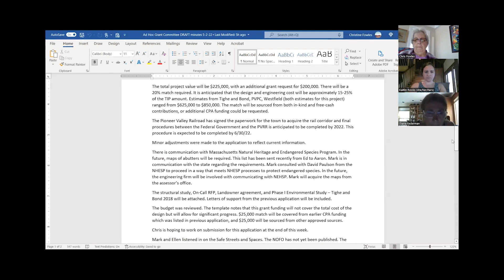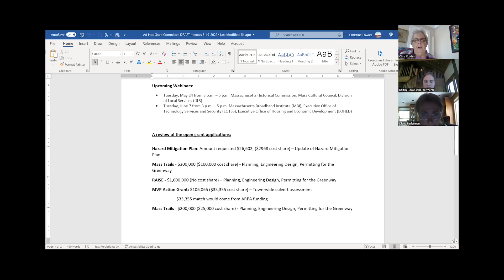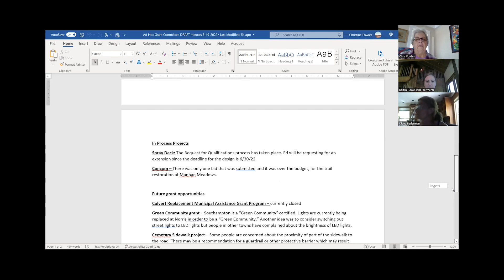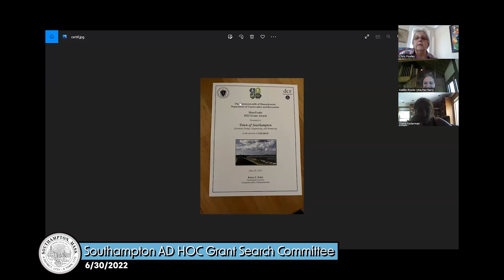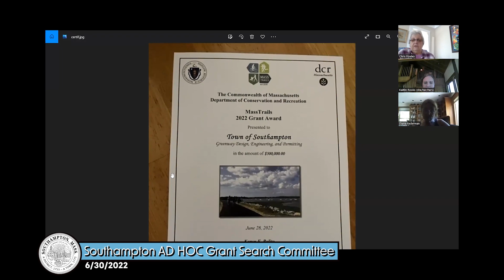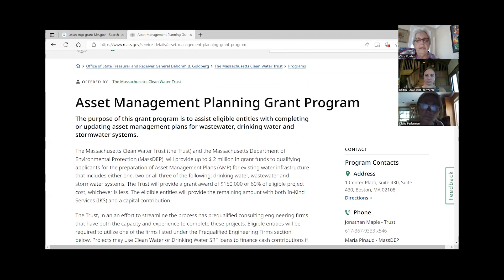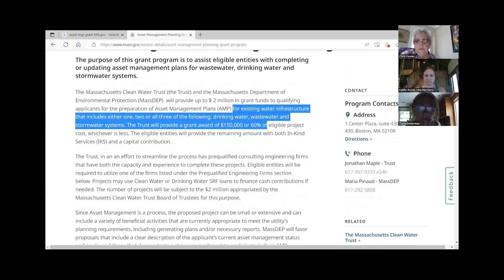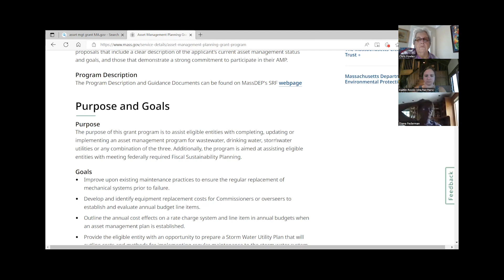Southampton Ad Hoc Grant Search Committee 6/30/2022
Southampton, MA Ad Hoc Grant Search Committee meeting held on 6/30/2022.